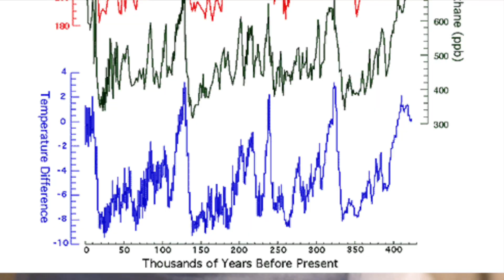Can We Reverse Climate Change?